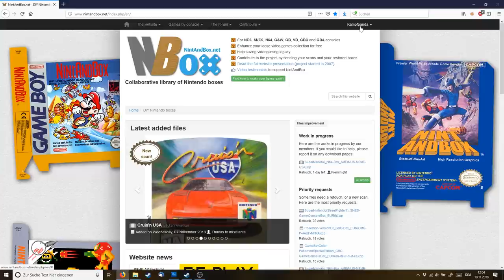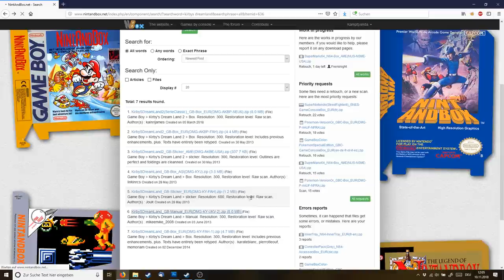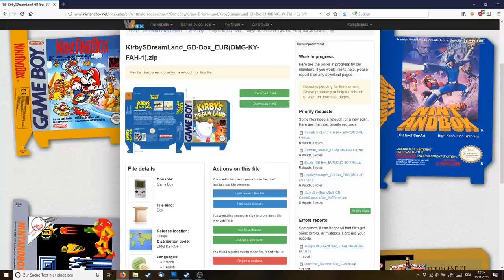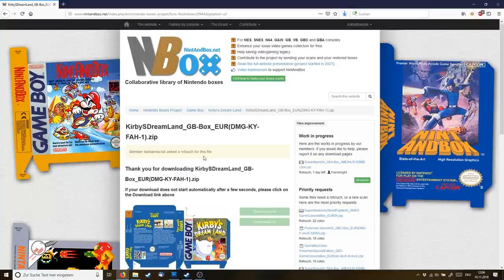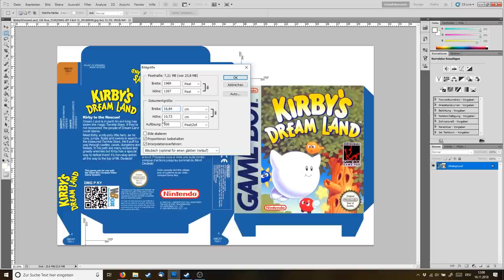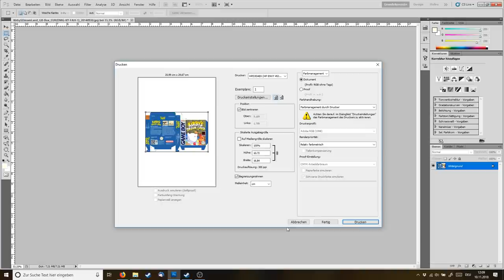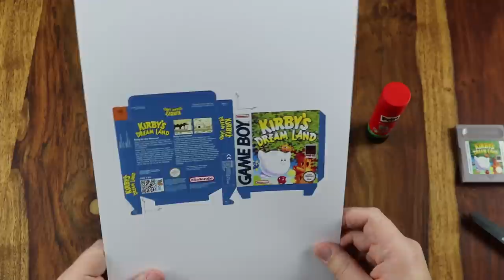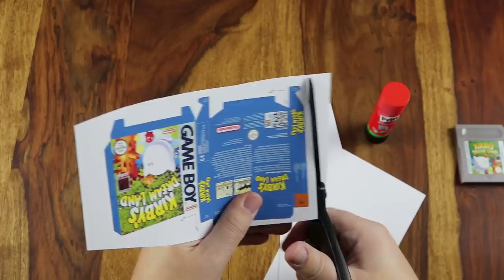Tutorial: Mini Gameboy OVP ganz einfach und günstig selbst basteln!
Kleine Gameboy OVP's zu basteln ist nicht schwer und kostet auch nicht viel. In diesem Video zeige ich in einfachen Schritten wie es geht!

DIN A4 Fotopapier Matt 250g
Prit Klebe Stife
Schere
Farbdrucker
Bildbearbeitungsprogramm

Der Link zum englischsprachigen Video . Dort findet ihr auch viele weitere Papiervarianten und Ideen!